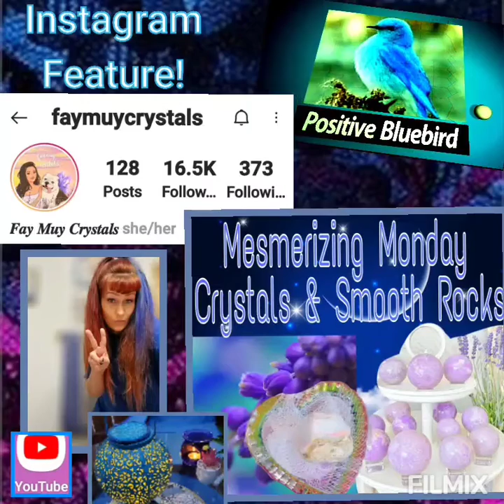Mesmerizing Monday, My Obsession Over Crystals & Smooth Rocks